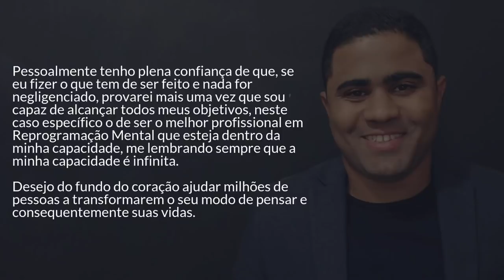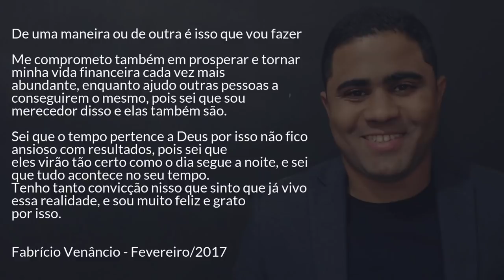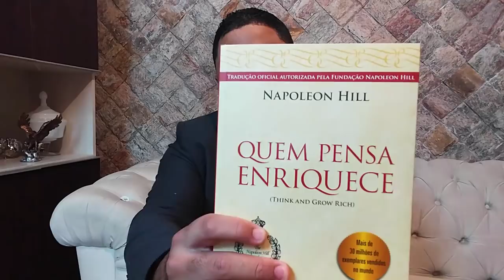COMO EU PROGRAMEI MINHA MENTE PARA TER SUCESSO